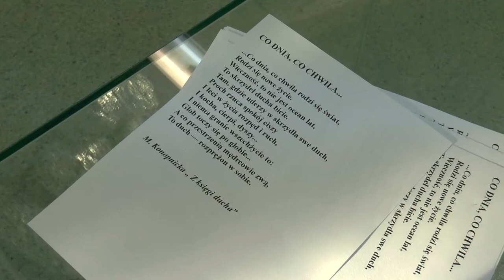"O czym śnią elektryczne owce ?"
Miejska Placówka Muzealna w Mikołowie 5 maj 2017 godz. 18.00 -
 otwarcie wystawy fotografii Kolektywu MyTo: "O czym śnią elektryczne owce?"
MyTo Kolektyw – duet fotograficzny w składzie : Darek Zakrzewski i Iwona Germanek.
W swojej twórczości chętnie sięgają zarówno po współczesną fotografię cyfrową jak i dawne techniki historyczne : mokry kolodion, guma dwuchromianowa, cyjanotypia. Są miłośnikami polaroidów, pudełek z dziurką i starych aparatów analogowych wyszperanych na pchlim targu.
Wśród autorów dzisiejszej wystawy gościnnie brał udział Jerzy Strzeja.
Info Miejska Placówka Muzealna w Mikołowie.